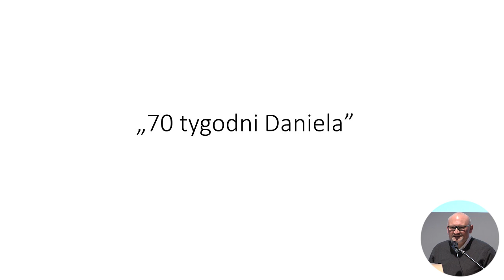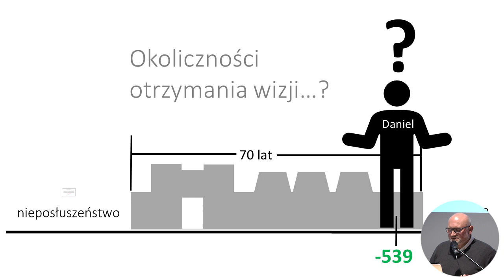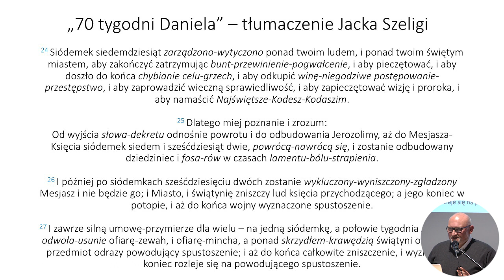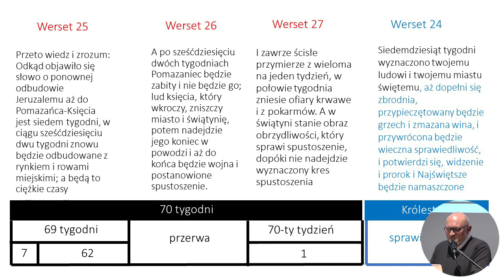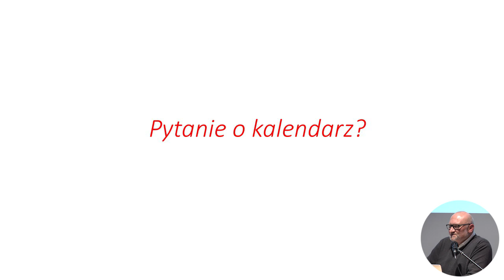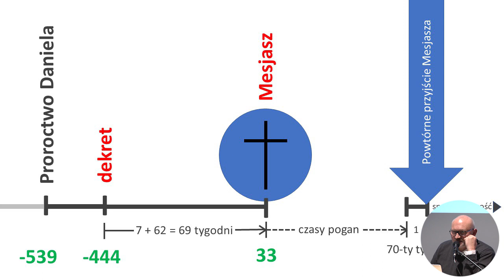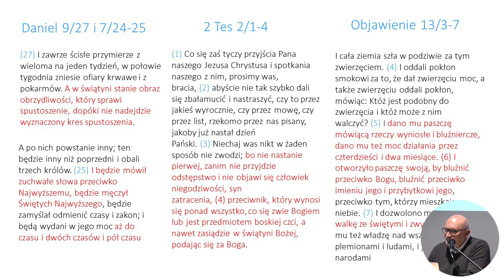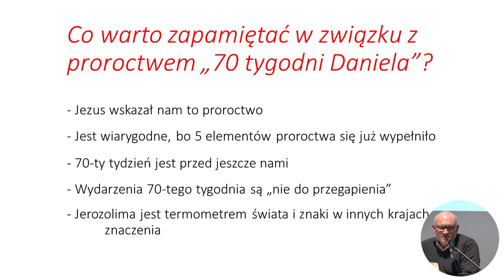Proroctwo "70 tygodni Daniela" - Aleksander Macha